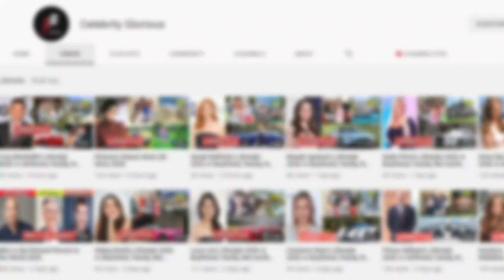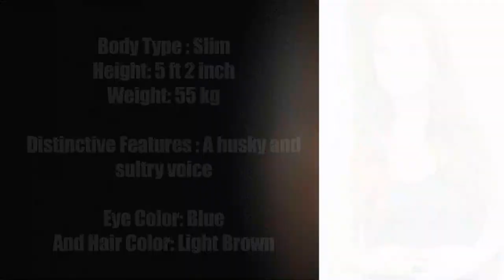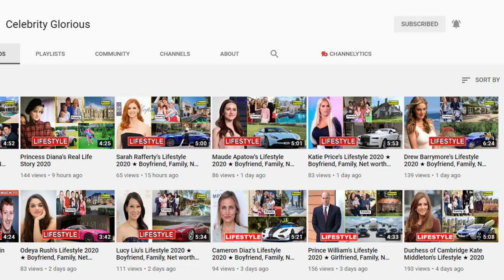Fiona Apple Lifestyle ★ New Boyfriend, Husband, Age, Instagram, House, Family & Biography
Fiona Apple McAfee-Maggart (born September 13, 1977) is an American singer-songwriter. Apple is an eleven-time Grammy Award nominee and three-time winner whose five albums have all reached the top fifteen on the U.S. Billboard 200 chart, stretching from 1997 to 2020.

The youngest daughter of actor Brandon Maggart, Apple was born in New York City but was raised alternating between New York and her father's home in Los Angeles. Classically trained on piano as a child, she began composing her own songs when she was eight years old. Her debut album, Tidal, containing songs written when she was 17, was released in 1996 and received a Grammy Award for Best Female Vocal Rock Performance for the single "Criminal". She followed with When the Pawn... (1999), produced by Jon Brion, which was also critically and commercially successful and was certified Platinum.

For her third album, Extraordinary Machine (2005), Apple again collaborated with Brion, and began recording the album in 2002. However, Apple was reportedly unhappy with the production and opted not to release the record, leading fans to protest Epic Records, erroneously believing that the label was withholding its release. The album was eventually re-produced without Brion and released in October 2005. The album was certified Gold, and nominated for a Grammy Award for Best Pop Vocal Album. In 2012, she released her fourth studio album, The Idler Wheel..., which received critical praise and was followed by a tour of the United States and was nominated for the Grammy Award for Best Alternative Music Album in 2013. Apple's fifth studio album, Fetch the Bolt Cutters, was released in 2020 to widespread acclaim, earning multiple Grammy Awards, including Best Alternative Music Album and Best Rock Performance for the lead single "Shameika".

She has received numerous awards and nominations, including 3 Grammy Awards, 2 MTV Video Music Awards and a Billboard Music Award.

Fiona Apple was born Fiona Apple McAfee-Maggart on September 13, 1977 in New York City to singer Diane McAfee and actor Brandon Maggart, who met when both were cast in the Broadway musical Applause.[6][7] Her father is from Tennessee, and through him, Apple has Melungeon ancestry.[8] Her maternal grandparents were dancer Millicent Green and big band vocalist Johnny McAfee. Her sister, Amber, sings cabaret under the stage name Maude Maggart, and actor Garett Maggart is her half brother. Apple grew up in Morningside Gardens in Harlem[9] with her mother and sister, but spent summers with her father in Los Angeles, California.

Apple was classically trained on piano as a child, and began composing her own pieces by the age of eight.[10] When learning to play piano, she would often take sheet music and translate guitar tablature into the corresponding notes.[10] Apple later began to play along with jazz standard compositions after becoming proficient, through which she discovered Billie Holiday and Ella Fitzgerald, who became major influences on her.

At age 12, Apple was raped outside the apartment she shared with her mother, step-father and sister in Harlem. She subsequently developed an eating disorder, purposely slimming her developing body, which she saw as "bait" for potential predators. "I definitely did have an eating disorder," she recalled. "What was really frustrating for me was that everyone thought I was anorexic, and I wasn’t. I was just really depressed and self-loathing."

After the rape, Apple began attending Model Mugging classes, practicing self-defense,[13] but continued to suffer panic attacks while walking home from school, which led to her relocating to Los Angeles to live with her father for one year.[8] In Los Angeles, Apple attended Alexander Hamilton High School for her sophomore year.

In a 2000 interview, Apple stated that, despite speculation from journalists, she did not write songs about the trauma surrounding her rape: "It doesn't get into the writing. It's a boring pain. It's such a fuckin' old pain that, you know, there's nothing poetic about it."

♡Celebrity Glorious♡